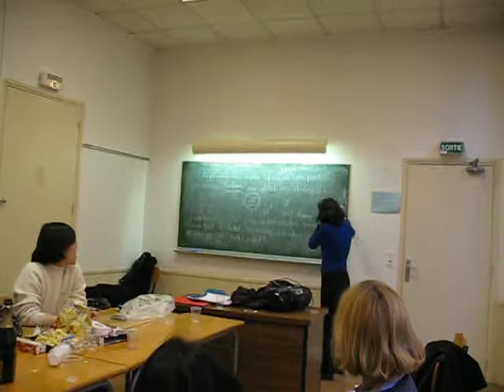2008-01-31 la petite fete (3)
la fin du cours francais oral